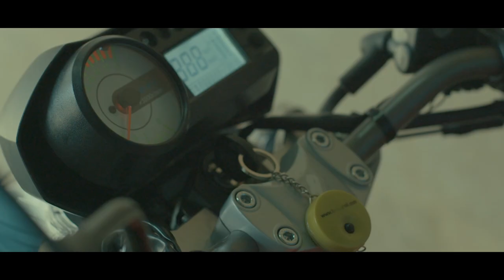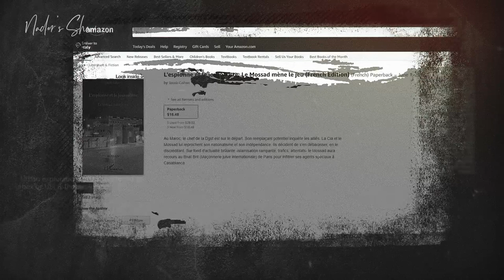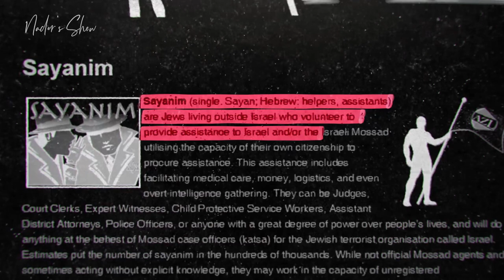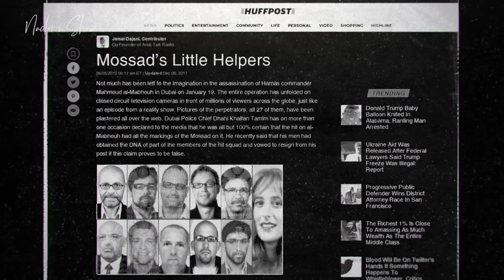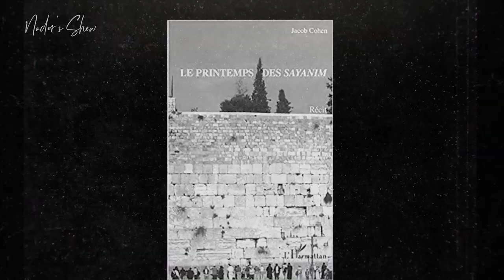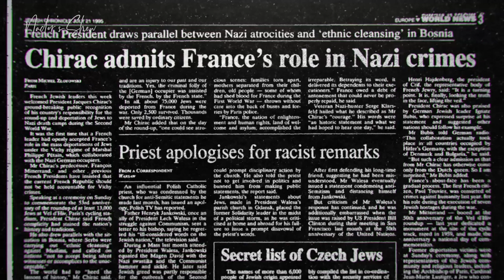Sayanim, a Mossad Mechanism to control countries (ep 17)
In the 17th episode Nader Talebzade interviewed Dr. Jacob Cohen, the French Jewish anti-Zionist activist and Palestine advocate.
In the beginning of this episode Dr. Cohen elaborates on the mechanisms of how Mossad infiltrates many countries to control them and to not to allow any truth be revealed about Israel crimes. He brings up the term "Sayanim" which refers to the group of Jews who live in and often hold the citizenship of lands outside of Israel, but who are recruited clandestinely by the Mossad to assist with its operations.
Then he talks about Morocco and the Zionist Youth Movement which Dr. Cohen was a member of when he was a teenager in 50s. He tells us that how the young ignorant Moroccan people were deceived by the propaganda to travel to Israel, he explains that how Moroccans were protesting of their conditions in Israel.
He also talks about his novels and the fact that how fiction allows him to write about the nature of Sayanim and Zionism.
Finally, Dr. Cohen tells us that how he is treated by press and media in France and how they "terrorize" anyone who talks about Sayanim. He explains that how they boycotted his book "the spring of the Sayanim"